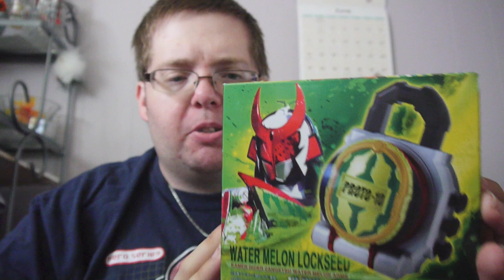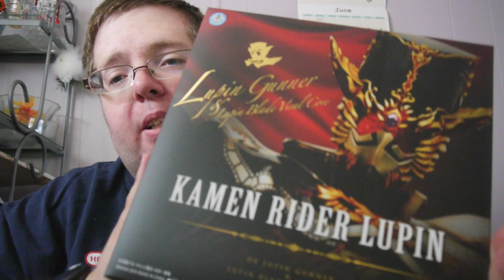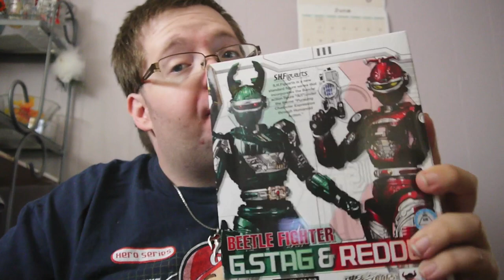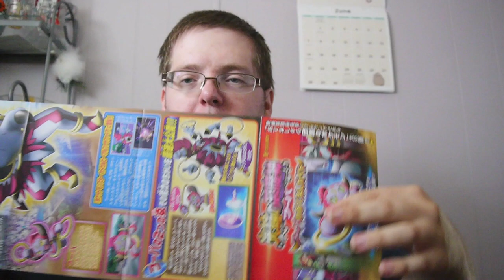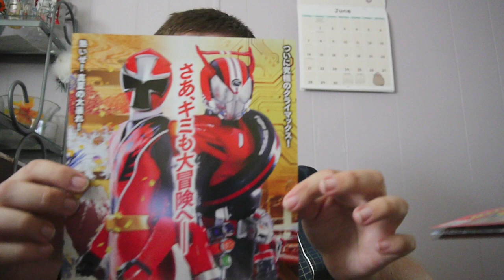V-Log: The Great Internet Escape!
Well, it certainly wasn't by choice! Working your ass off to get a video a day ready for your trip, only to not be able to upload any of it? It stings a bit. Regardless, I come home to the opportunity to catch up on some new releases while not having to worry about managing the backlog too. I'm gonna keep trecking through the schedule as intended, moving along to new items when those run out. In the mean time, I'll be redoing my den to be the best it can be with the space provided, so maybe I can actually get that room tour done at some point.

For anyone wondering about the proposed "non-review" content I wanted to do earlier this year, I plan on rolling some of that out near the end of July. Things are finally going to start winding down for me activity wise, so I can dedicate more time to ironing out the final details on how I want my channel to operate in the future. I haven't forgotten, and the passion is still there.

Remember, an HLJ box containing the Momoninger Shuriken, Shift Tridoron, Surfermaru, and two Pokémon Mega Bangle sets will be arriving soon. Those will hit the channel before these new premium items will, but don't worry, they won't be far behind. I'll cover more details in July's V-Log when those toys arrive.